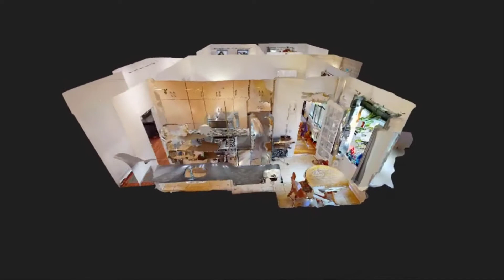270 Seaman Avenue, Manhattan, NY